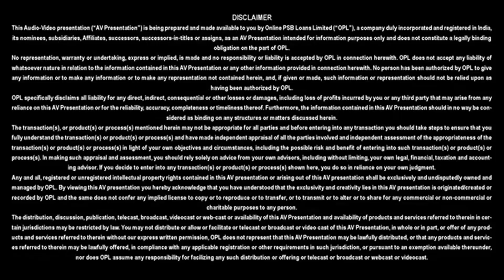Mudra Loan on Apply online on PSBLoansin59Minutes - Bank of India